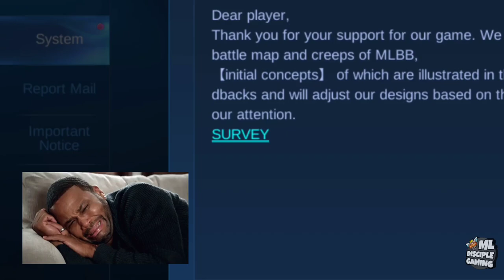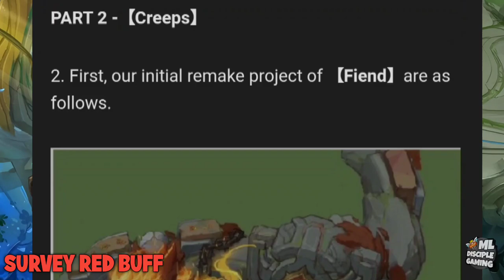UPCOMING MAP in MOBILE LEGENDS! SURVEY + NEW LORD & TURTLE! WOW (HD REALISTIC GRAPHICS!) - MLBB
Project Next Map is coming! Wow! sobrang ganda! 😍

In this Video:

Upcoming map mobile legends
new map mobile legends
project next